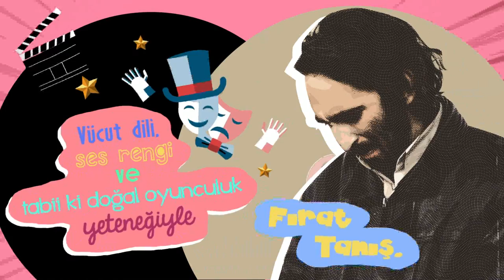FİLM BAŞLIYOR - Fırat Tanış